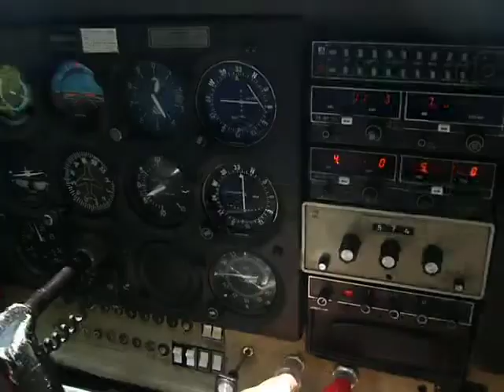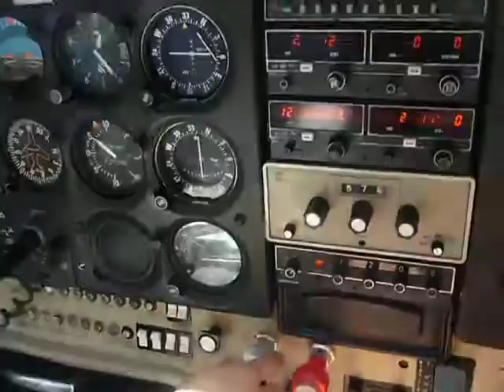Marina Airport (So. of Santa Cruz) Beautiful Touch-and-Go...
Marina Muni Airport looks like an old vintage Military airport from the 20's - now converted in to a muni airport just south of Santa Cruz and north of Montery.  This is a very beautiful day and we did an almost flawless "touch-and-go"... Enjoy!!!